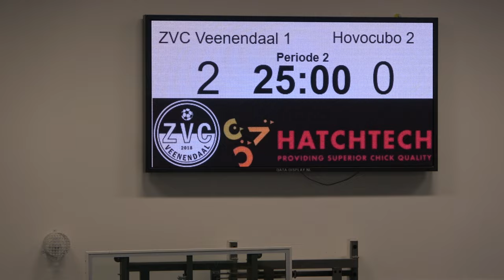Eerste helft Futsal 4K ZVC Veenendaal - Hovocubo 2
Eerste helft ZVC Veenendaal - Hovocubo 2.
2e minuut 1-0 Nassim el Ablak.
10e minuut 2-0 Khalid Oulad Ahmed.
Ruststand 2-0.

m.me/SpakenburgseVisspecialist
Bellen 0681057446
Info

100%voetbal dé nummer 1 online voetbalspecialist van Nederland, verkooppunt van schoenen, kleding, voetbaltenues & veel meer, is verder gegaan onder een andere naam, nl 11teamsports.